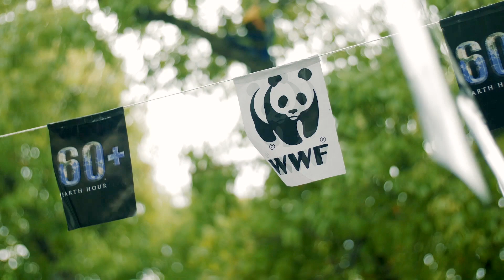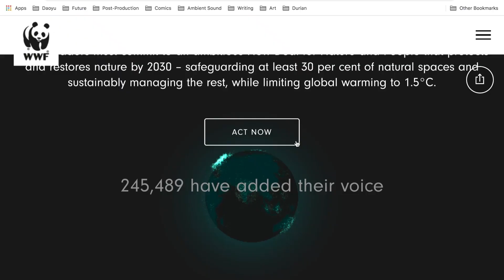Earth Hour 2020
Il 28 marzo in tutto il mondo si celebrerà Earth Hour, la più grande mobilitazione globale contro i cambiamenti climatici.
Dalle 20:30 alle 21:30 le principali città del mondo spegneranno le luci di monumenti e luoghi simbolo. Famiglie, istituzioni, aziende e ragazzi, tutti possiamo partecipare all'ola di buio e dimostrare il nostro impegno.

Insieme possiamo fare la differenza!